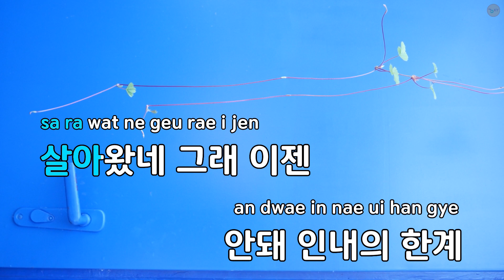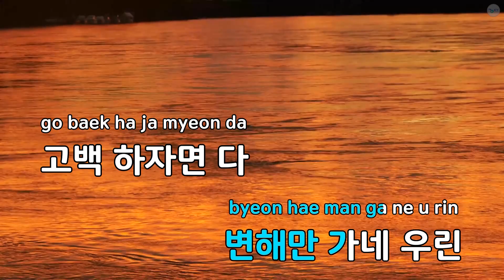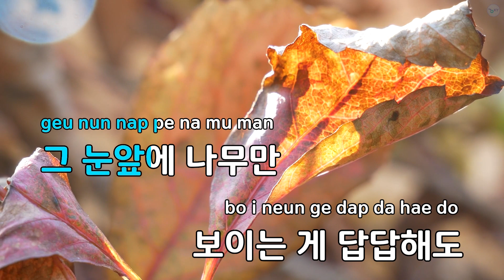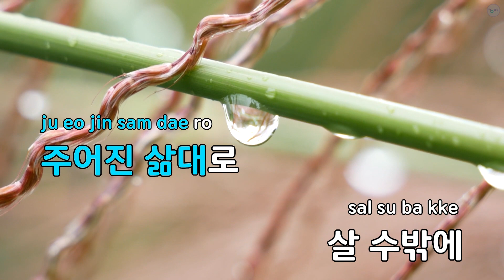초심으로 - 최정철,조PD (KY.83160) / KY KARAOKE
"★ 곡 정보 ★
번호 : 83160
제목 : 초심으로
가수 : 최정철,조PD
작사가 : 조PD
작곡가 : 조PD

Copyrightⓒkeumyoung